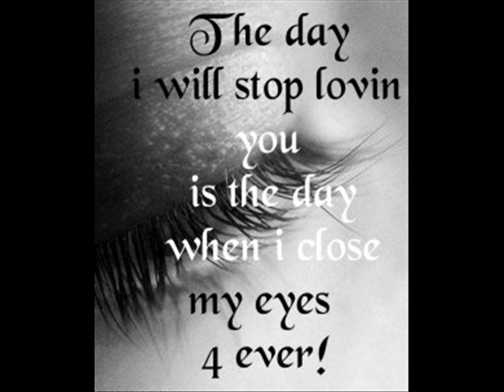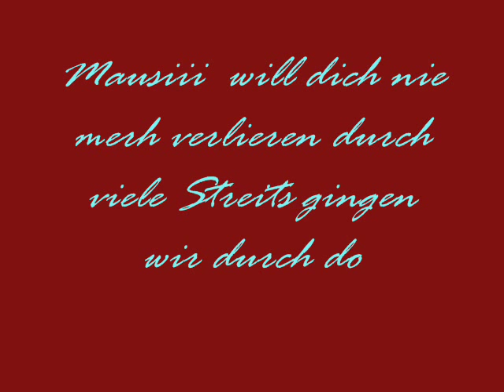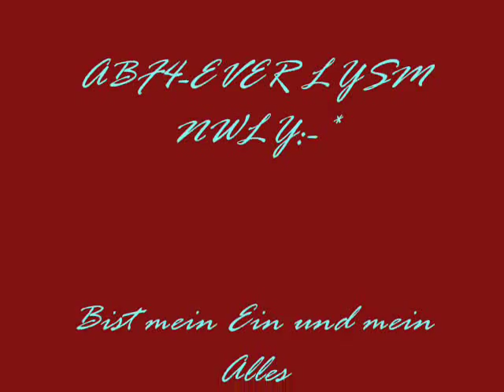Für meine Zicke Janni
JOa nen Filmchen für meine kleine Zicke Janni